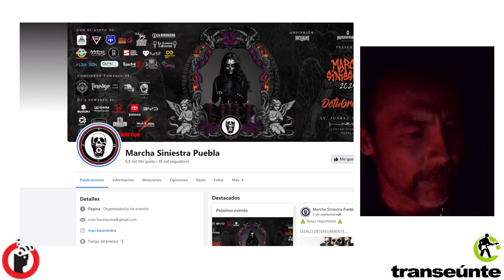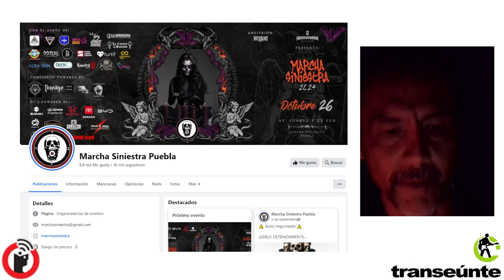Regresa la Marcha Siniestra a Puebla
Puebla, Puebla; 17 de octubre 2024.

Toca a la nueva administración del Instituto Municipal de Arte y Cultura preservar y darle continuidad a un proyecto ciudadano que se realiza el Día de Muertos, que consiste en desfilar disfrazados por las calles de la ciudad y que ha convocado hasta 16 mil personas, y que se ha registrado ya el nombre como: Marcha Siniestra.

Este proyecto solo lo interrumpió la pandemia, un temblor y la anterior administración de cultura, así que su regreso es resultado de la persistencia y sostenibilidad ciudadana.